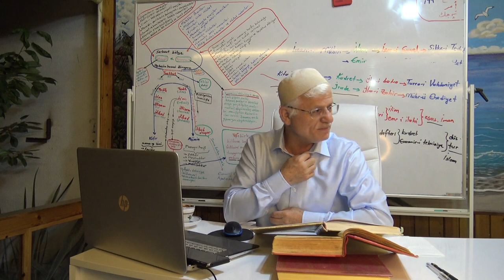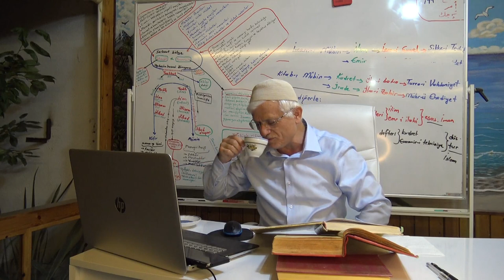Seni Yalnızlık Vahşetinden Kurtaracak İnşaAllah Aidiyet Hissindir